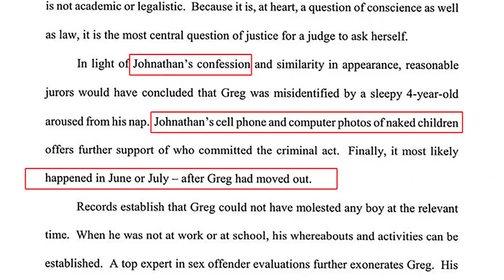Greg Kelley faces uphill legal battle to gain freedom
To win an exoneration, Greg Kelley, who was convicted of super aggravated sexual assault in 2014,  will have to convince a district court judge that he deserves a new trial. Then the Texas Court of Criminal Appeals would have to sign off on the drastic step, something the conservative-dominated court rarely does.